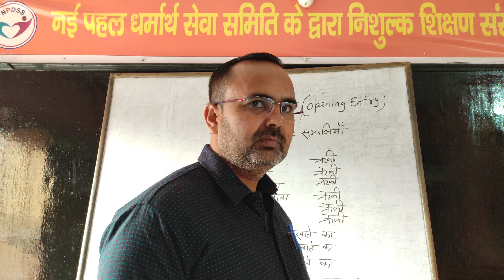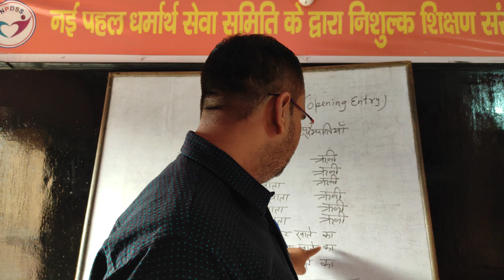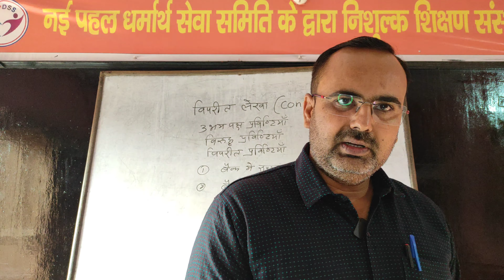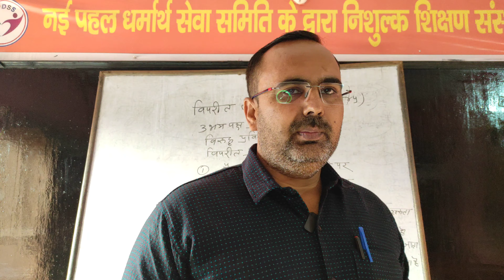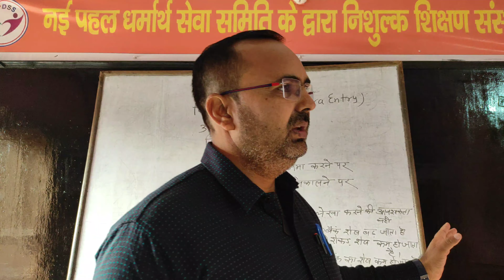opening and Contra entry full explanation with Arvind sir|pgt tgt bcom#10#11#12th classopeningentry